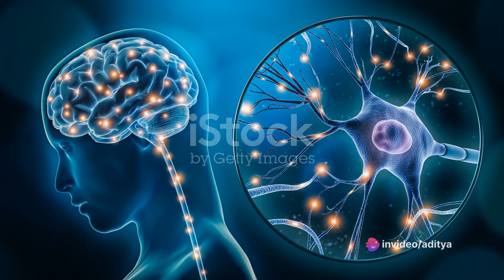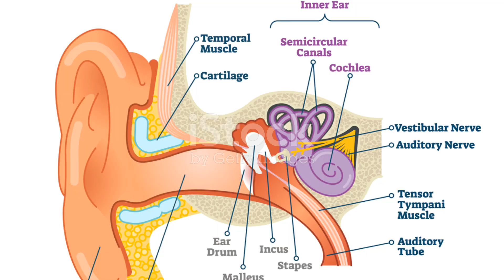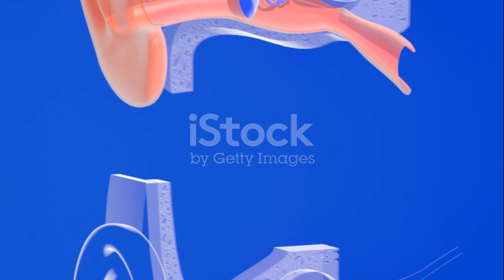Sensory system | Anatomy and Physiology | Physical Education | How sensory system work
In this captivating video, we will immerse ourselves in the mesmerizing realm of our sensory system. Prepare to embark on a mind-boggling journey as we delve deep into the realm of general and special sensations. From touch to taste, sight to sound, and everything in between, we will uncover the hidden secrets behind our incredible ability to perceive the world around us.

Join us as we uncover fascinating insights into how our senses work and how they shape our perception of reality. From the subtle nuances of taste to the vibrant spectrum of colors, we'll explore the intricacies of our sensory experiences that often go unnoticed in our hectic day-to-day lives.

With the help of renowned experts and captivating visuals, we'll shed light on the science behind our senses and the profound impact they have on our lives. Whether you're a science enthusiast, curious learner, or simply intrigued by the wonders of the human body, this video is sure to leave you with a newfound appreciation for the extraordinary capabilities of our sensory system.

So, sit back, relax, and get ready to be amazed as we unravel the mysteries of our sensory system. Let's dive into the captivating world of sensations together!

muscles structure | skeletal muscle | cardiac muscle | smooth muscle | anatomy and physiology

types of bone | bone in human body | anatomy and physiology | physical education |

Types of muscles | classification of muscles | anatomy and physiology | physical education

cardiovascular system | Anatomy and physiology | physical education

OUTLINE:

00:00:00 Introduction to Sensations
00:01:24 General Sensations
00:02:54 Touch
00:04:08 Temperature
00:05:15 Pain
00:06:27 Body Position
00:07:38 Special Sensations
00:08:58 Vision
00:10:23 Hearing
00:11:10 Taste and Smell
00:12:25 Balance
00:13:22 Conclusion